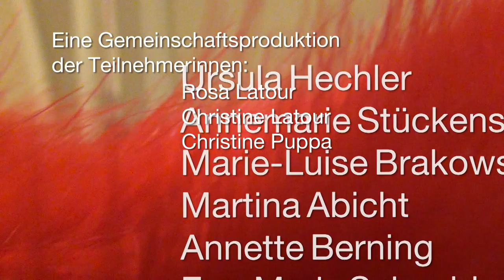Chorwoche 2017 - Lola darf nicht mit!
16 Frauen nehmen an einem Chor Kurs teil. Es ist schon eine Tradition. Wir wohnen in einem schönen alten Hotel, und entschließen uns, unser Lied des Jahres in einen kleinen Film umzusetzen.